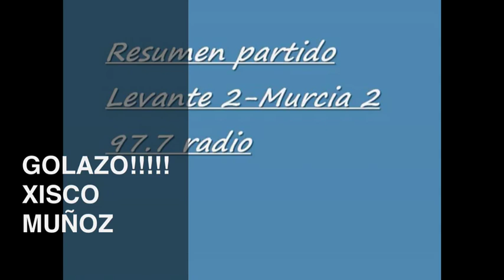Xisco Muñoz - LEVANTE UD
xisco muñoz